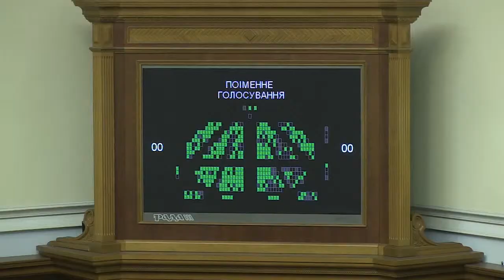Створення міжнародної військової бригади – це початок інтеграції України в міжнародний військовий пр